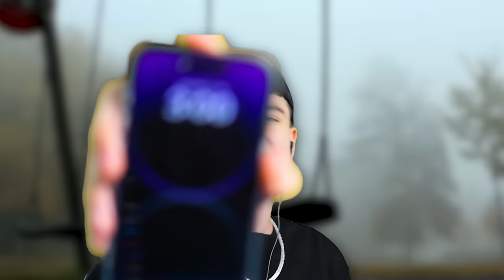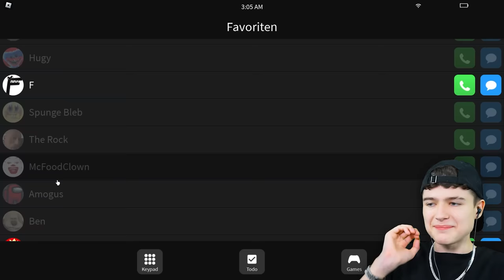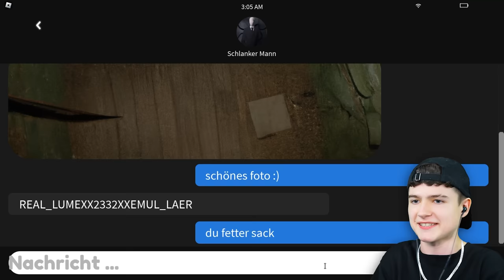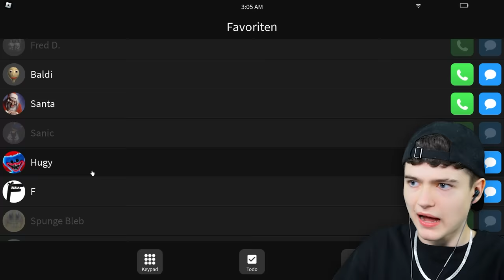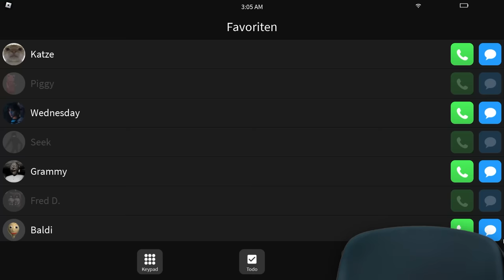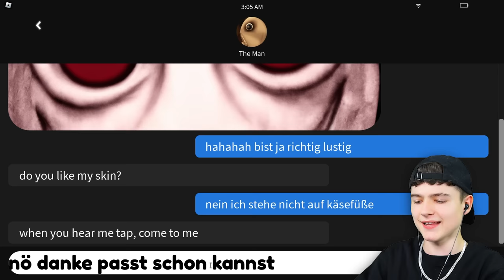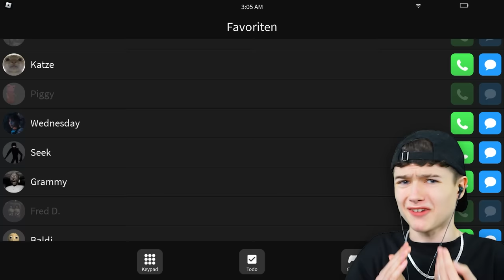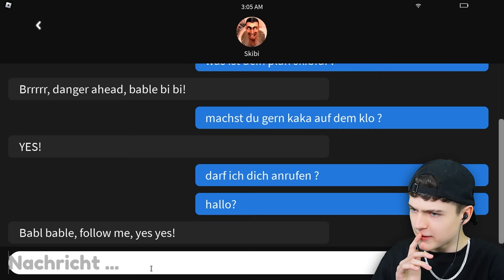RUFE NIEMALS die SKIBIDI TOILET um 3 UHR NACHTS AN!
Im heutigen Video spielen wir das Roblox Spiel dont call at 3am. Dabei hat LumeXx unter anderem die Roblox Monster: Huggy Wuggy, Slenderman, Granny, Big Josh, Freddy und auch die Skibidi Toilette angerufen. Was genau aber um 3 Uhr passierte seht ihr in dem heutigen Video.

1. Like das Video
2. Teile das Video
4. Aktiviere die Glocke
5. Trage mein Creator Code LumeXx ein!

Darum geht es in Roblox:
Das Besondere an Roblox ist, dass es sich um eine Online-Spieleplattform handelt, auf der die NutzerInnen nicht nur spielen, sondern selbst 3D-Welt entwerfen und darin neue Spiele entwickeln können. So entsteht eine Vielzahl von virtuellen Welten und Games.